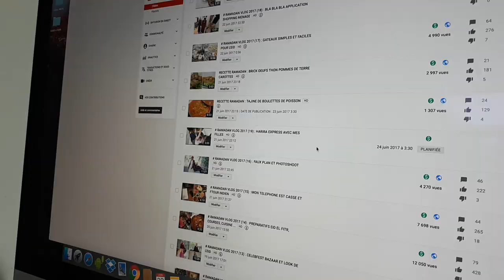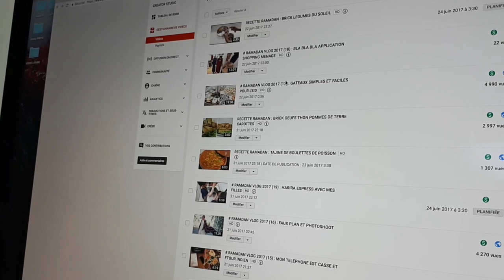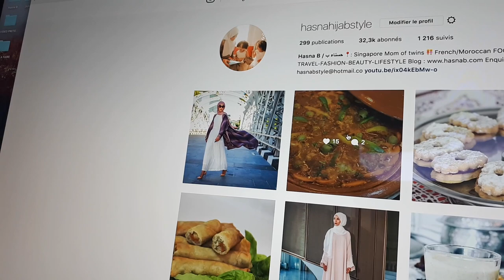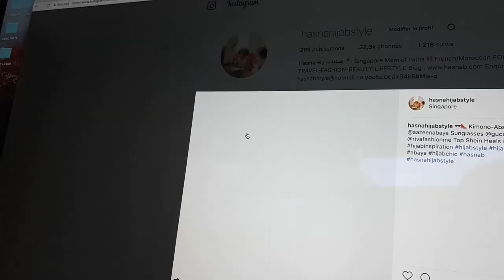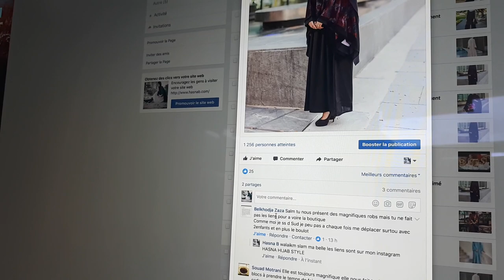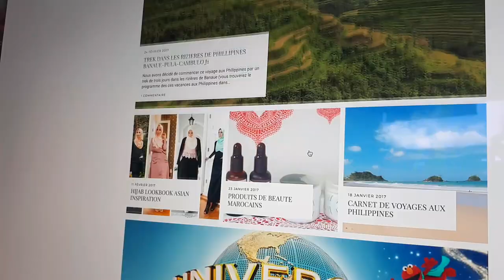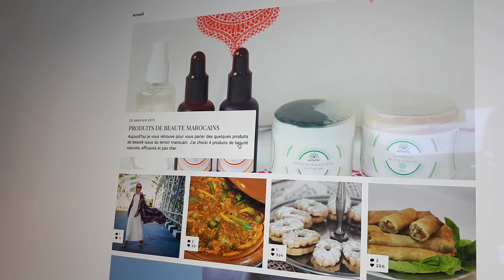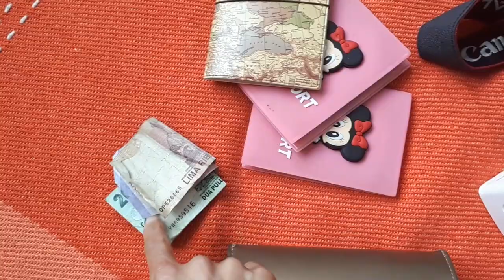# RAMADAN VLOG 2017 (20) : DERNIER VLOG RAMADAN 2017 snif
Vlog 19 : HARIRA EXPRESS AVEC MES FILLES